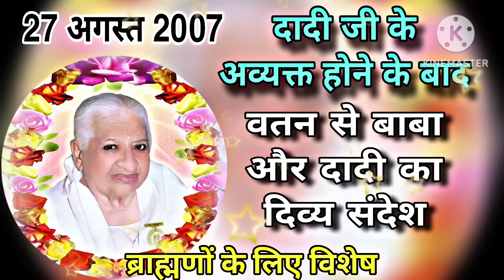दादी जी के निमित्त विशेष भोग में दादी ने दी विशेष सौगात सभी ब्राह्मणों के लिए dadi prakashmani ji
दादी जी के निमित्त विशेष भोग में दादी ने दी विशेष सौगात सभी ब्राह्मणों के लिए
dadi prakashmani ji